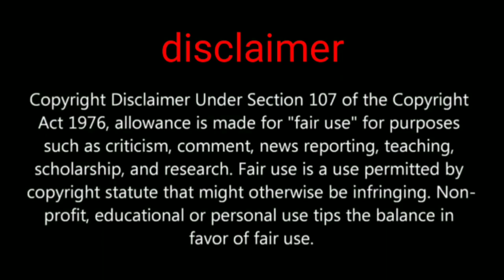1-UC bounty raid draw you can win permanent items in 1uc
Hi friends in this video we are going to show you about pubg mobile new event bounty raid win permanent item in one uc

PUBGMOBILE2020
PUBG MOBILE

Daily one video all about pubg on YouTube
We are always upload news after confirm
Answer all your comment all time
Tips and tricks video all about pubg
This channel provide you all news first
 this channel is not support any hacking